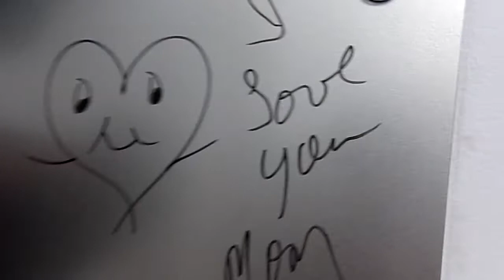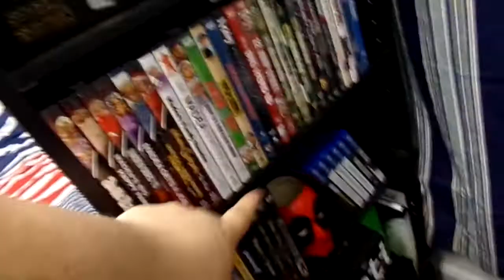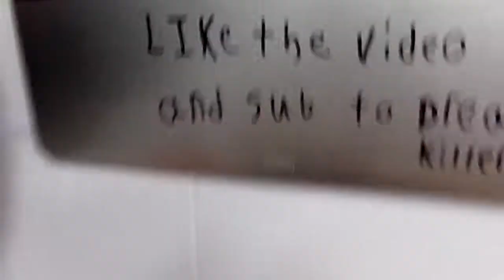new things in my room (i have a new buddy)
make sure you like and sub